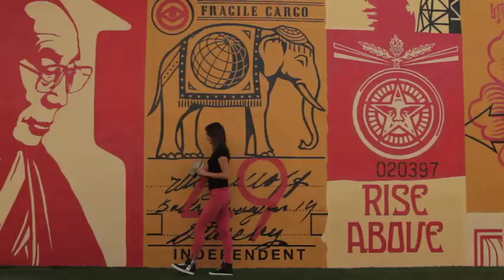Absolut - Graduate Program - 2014 - Application Video - Pomeline Rosén